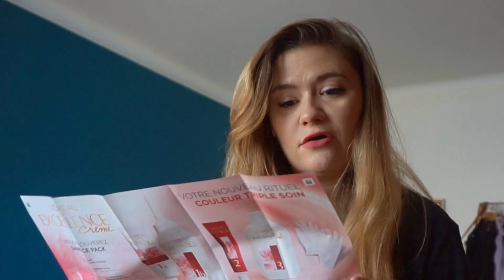JE ME TEINS LES CHEVEUX POUR ENTRER DANS LES MARSEILLAIS ? 😱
J'essaye de rattraper un carnage capillaire par une coiffeuse ! Attention ça décoiffe !

Lien utile :
Teinture l'Oréal Excellence crème 7.1

Bisous à tous et à bientôt pour une prochaine vidéo !